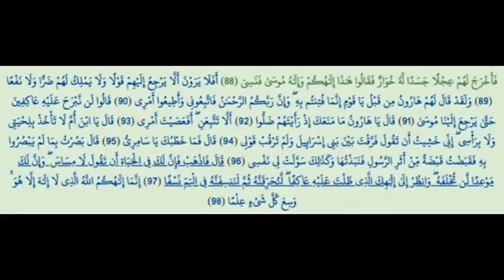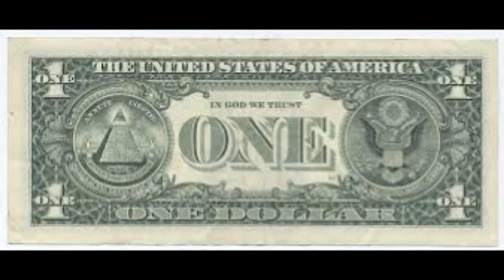ILLUMINATE SHAYDAAN CABUD WARBIN KOOBAN